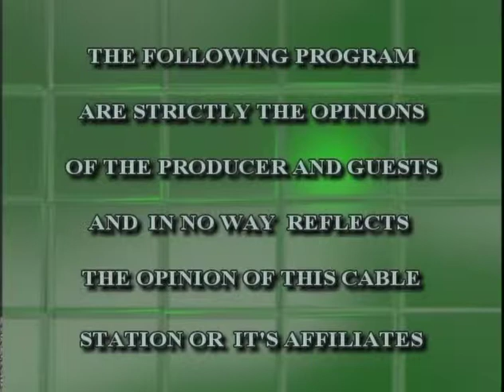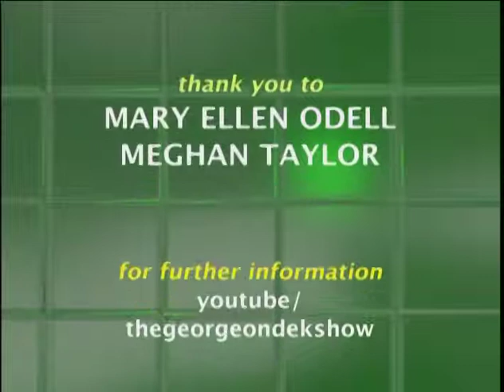The George Ondek Show with Mary Ellen Odell 1